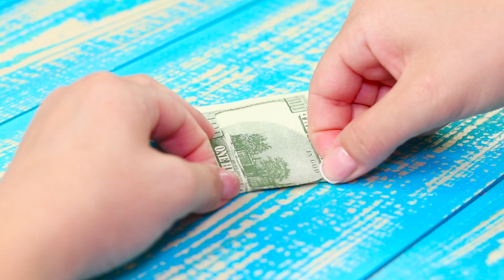17 лайфхаков для летней вечеринки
Планируешь устроить крутую летнюю вечеринку? Отлично! Мы тоже очень любим устраивать разные тусовки, и сегодня хотим поделиться классными лайфхаками и идеями для летней вечеринки!

Материалы и инструменты:
• арбуз
• нож
• водные пистолеты
• веревка
• бумажные стаканы
• желейные конфеты, маршмэллоу
• деревянные палочки
• воздушные шарики
• вентилятор
• втулка
• креп бумага разных цветов
• обруч
• горячий пистолет
• фоамиран
• маркер
• двусторонний скотч
• картон
• шнурок
• шило
• малярный скотч
• цветная бумага
• палочки для мороженого
• шенилловые палочки
• трубочки
• перья
• яйца
• чипсы
• бутылка кока-колы
• купюра

Больше интересного на Трум Трум Селект:
Самые популярные видео:
Съедобная канцелярия! 16 смешных пранков над друзьями

Самые популярные плейлисты:
Смешные пранки: